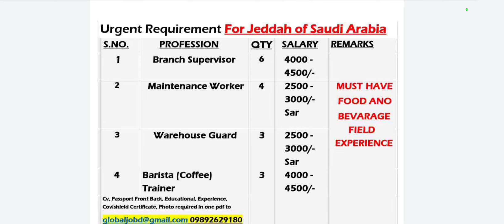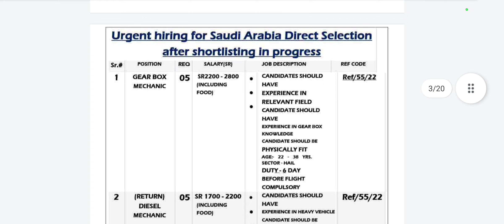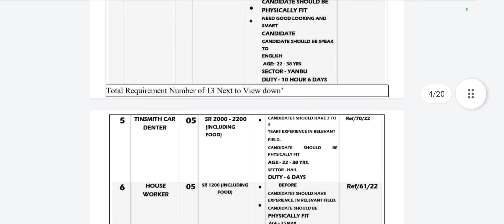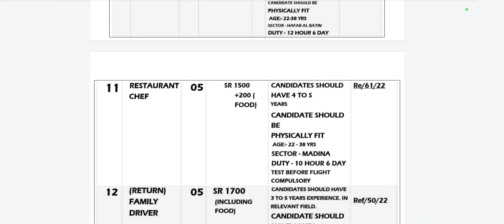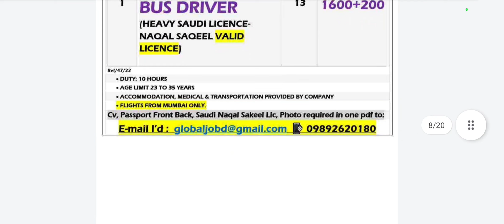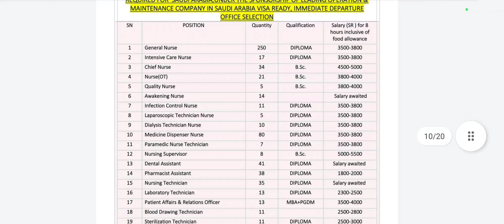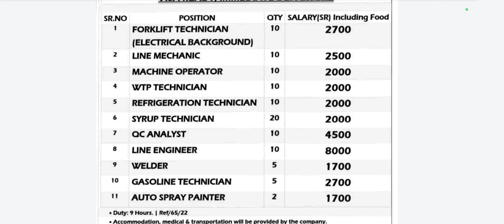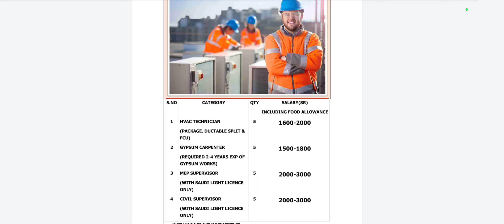Jobs in Saudi Arabia | UAE jobs for Indian | Jeddah of Saudi Arabia jobs 2022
Bus driver jobs in Saudi Arabia | UAE jobs for Indian | Warehouse Guard jobs Jeddah of Saudi Arabia
how to get job in qatar airways
how to apply job in qatar airways
how to get job in qatar from kerla

how to get job in qatar from india
how to find jobs in kuwait malayalam
how to find jobs in  on visit visa
how to find jobs in oman in visit visa
how to find job in qatar from pakistan
how to get job in qatar for pakistan
how to get jobs in kuwait from india
how to get job in qatar airways from india
how to get job in oman from india in tamil how to get work visa for qatar from india how to apply jobs in qatar from india
how to find job in qatar on visit visa
how to find job in qatar from india
how to get job in dubai malyalam
how to get cabin crew jobs in qatar airways
how to find jobs in saudi on visit visa
how to find jobs in qatar in visit visa malayalam
how to get teacher jobs in qatar
how to get jobs in qatar from india
malyalam
how to find jobs in doha qatar
how to find teaching jobs in qatar
how to get job in qatar from india malayalam
how to get job in qatar airways from imdis
how to get job in qatar from india in tamil
how to get work visa for qatar from india
how to get job in qatar malayalam
how to get civil engineering jobs in qatar
how to get job in qatar on visit visa
how to apply for jobs in qatar from india
how to find jobs in qatar malayalam
how to find jobs in qatar on visit visa
how to find jobs in qatar in visit visa
how to apply jobs in qatar from india
how to get job in qatar malyalam
how to get job in qatar airways from imdis how to get job in qatar from india in tamil
  how to get job in doha qatar